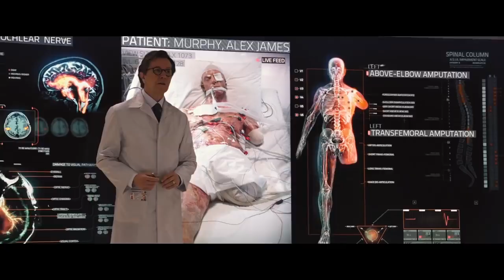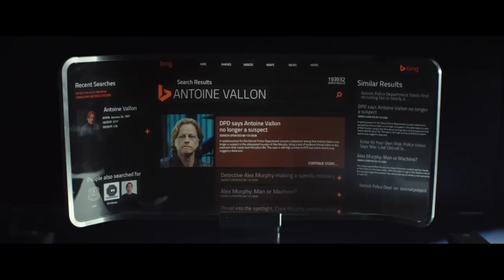Skitless Nostalgia Critic -- RoboCop (2014)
"The Nostalgia Critic" belongs to Doug Walker and Channel Awesome. My intent is to publish these videos capturing the pure essence of the classic Nostalgia Critic formula with the review aspect only. This video is not for profit nor is not intended to be.

Doug Walker's recent creative choices lately have certainly been interesting. I do not fault him for being passionate about film making. While his comedic skits are entertaining to other people, they are certainly not my favorite part of any recent Nostalgia Critic review. This is why I have edited this video for the sake of re-creating the old style of the series, particularly when it was mostly review-oriented. Hopefully this will entertain others who share the same opinion as I do, maybe more!

If you have any constructive suggestions or critique about what I should do for editing these kinds of videos in the future, let me know! I am very open to suggestions and discussions!

Please give this video a like or even a full view.

Tweet at me if you'd like to discuss! @titaniaskidmore

Note: I only will accept respectable and constructive comments. All spam or disrespectful comments will not be tolerated here.